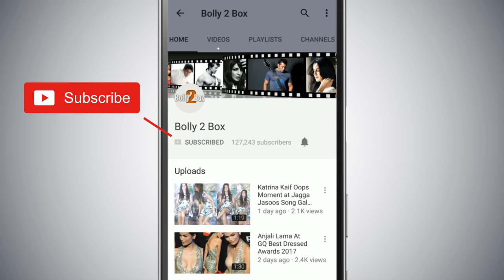Salman Khan’s Boodyguard Shera Poses With Katrina Kaif | Da-Bangg Reloaded